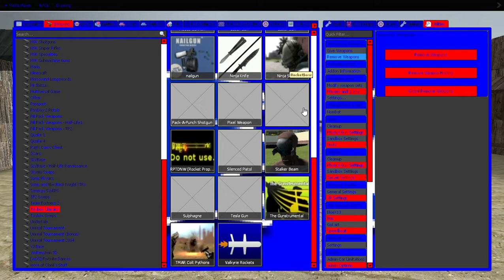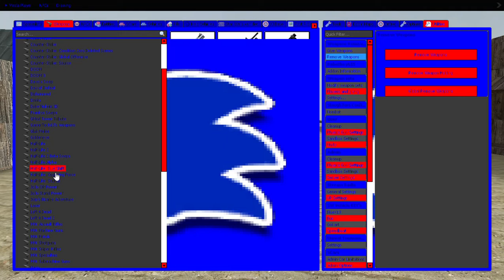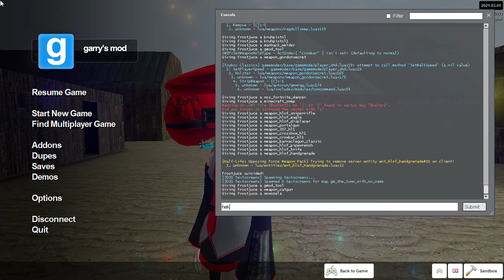a whole 25 minutes of me screwing around in gmod.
do with this what you will.